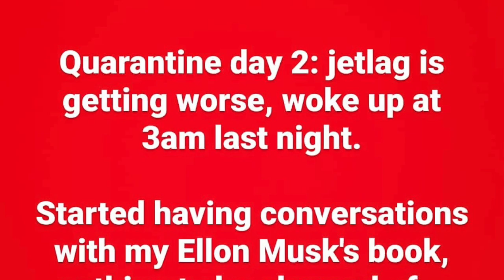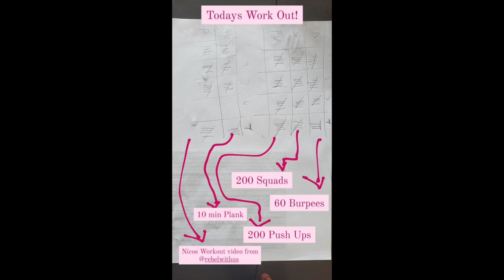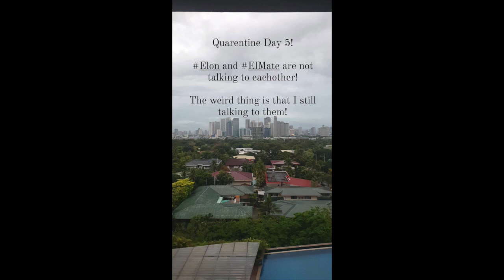SOLENN BABY TILI IN BORACAY AND NICO IN QUARANTINE